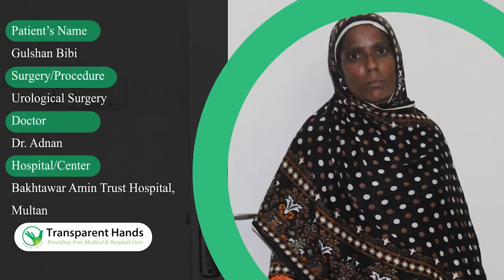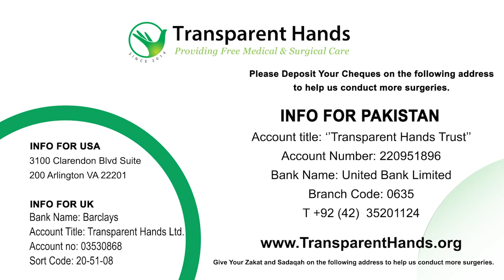Gulshan Bibi's Success Story | Vesicovaginal Fistula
Gulshan Bibi, a 56 years old resident of Multan was suffering from continuous uncontrolled leakage of urine into the vagina since her surgery was done for removal of uterus around 3 and a half years ago. She was diagnosed with Vesicovaginal Fistula (VVF) and advised surgery to repair it. Her surgery was done in Bakhtawar Amin Hospital on 28-08-31 by Dr. Muhammad Adnan Ali. Her fistula was repaired and she had good post-operative recovery. She was discharged after 3 days of hospital stay in a healthy condition.